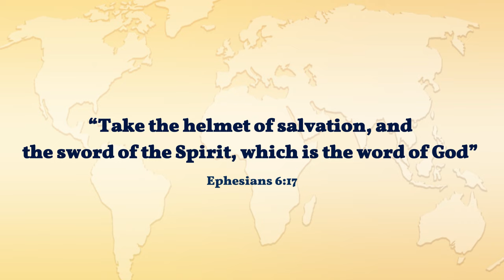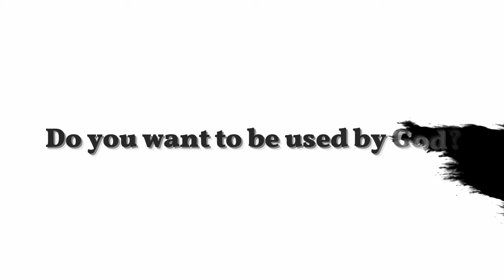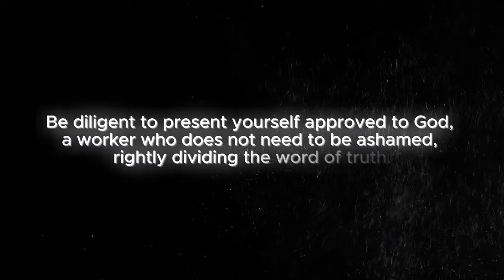2024 Samuel Academy Promotional Video